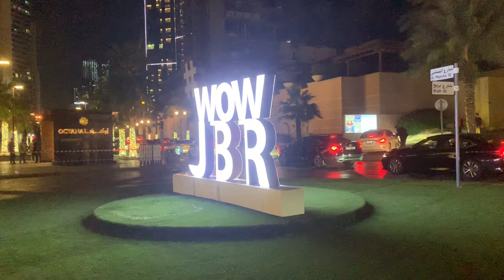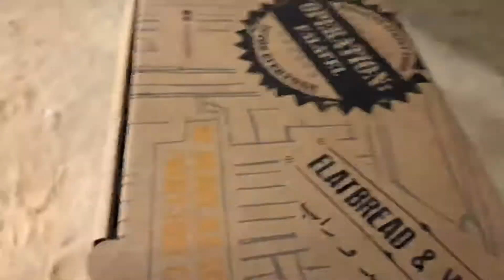Dubai New Year 2020- Fireworks & Celebration at JBR | The Beach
Hey Guys,
Dubai is amazing and absolutely stunning during Christmas and New Year. I went to celebrate New Year 2020 with my family and had the best time at JBR, the beach seeing the awesome fireworks there. This is the only spot from where you can see the fireworks of Burj Al Arab and Atlantis The palm.

I am excited to share my experience with you.

Tripod- Joby Gorilla Pod for camera

Tripod- Slovic Gorilla tripod for phone

Laptop- Apple Macbook Pro

Xoxo

Subhi